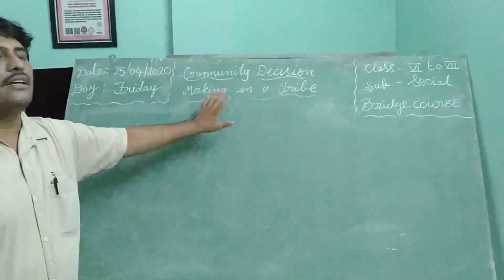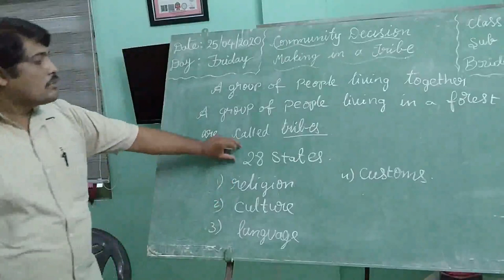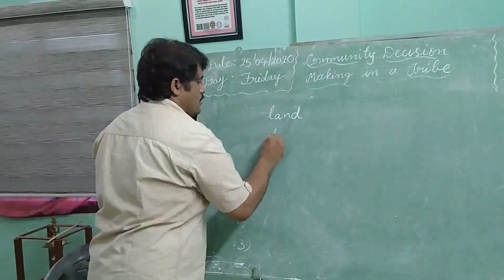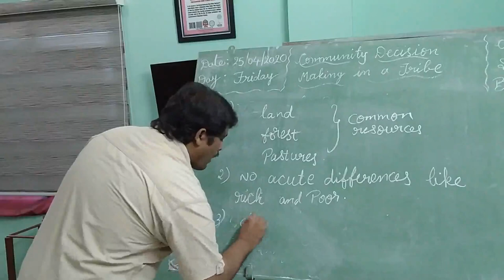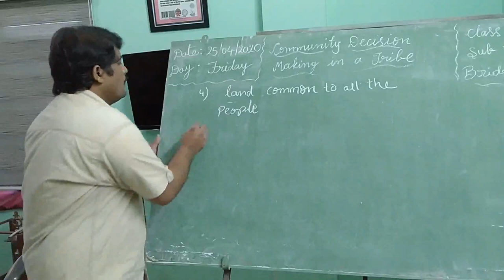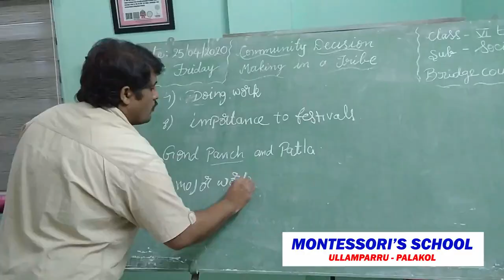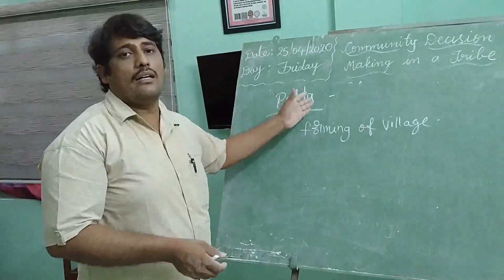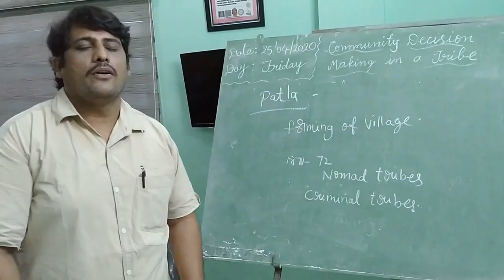Ullamparru Montessori's School (6th Class - Social - Community Decision Making in a Tribe)